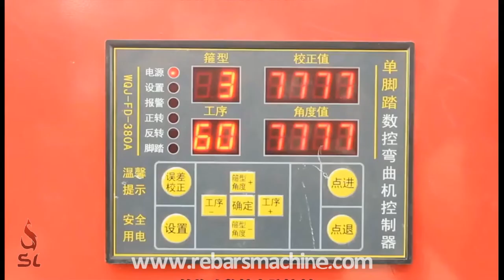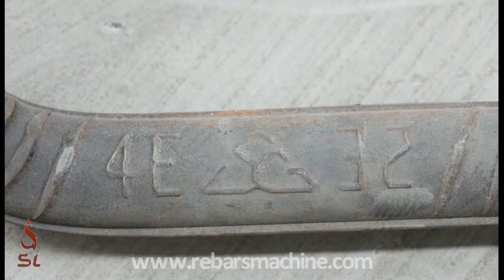😀 automatic rebar bender GW40C GW50C | rebar bending machine | rod bender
GW40C/GW50C CNC automatic rebar bending machine

As the name implies, it’s a machine used for bending rebar

Machine Model GW40C GW50C
Round bar Ø4mm-Ø40mm Ø4mm-Ø50mm
Rebar Ø4mm-Ø32mm Ø4mm-Ø40mm
Motor Power 3Kw 4Kw
Motor Speed 1450RPM 1450RPM
GW/NW 420Kg/380Kg 450Kg/420Kg
Package Dimension 850*850*800mm 950*850*800mm

Shuanglong Machinery Co.,Limited is a specialist manufacturer, committed to design and manufacture rebar bender,rebar cutter,rebar straightener,radius bender,pipe straightener machines since 1999.

We grown as a small plant with few workers, focused on single product, annual value of production hundreds of thousands,now we evolution to a company covers 15000 square meters ground as plants,own tens of staffs and produce kinds of products.
We divided into three main departments: production department,market department and financial department.
Our market throughout whole China and dozens of countries overseas…….